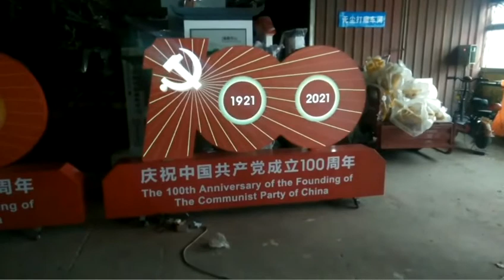Party building day FRP modeling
Party building day FRP modeling can be customized according to drawings, and light-emitting devices can be added

  报错